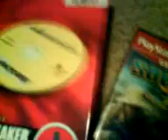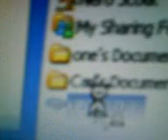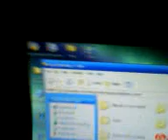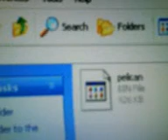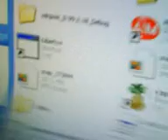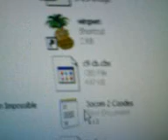Codemajic *Full Tutorial* PS2 Slim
This is how to make codemajic on your PS2 Slim work.
Google Pelican.bin and exploit.cbs they should be the 1st or 2nd one!!